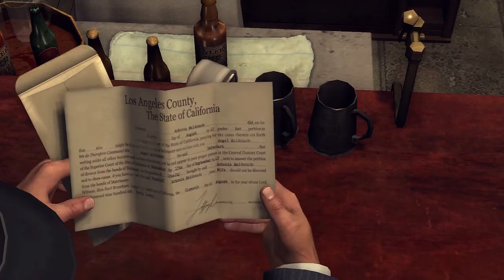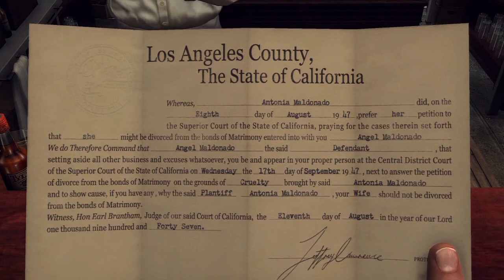(~let's play~) L.A. Noire (blind) part 25